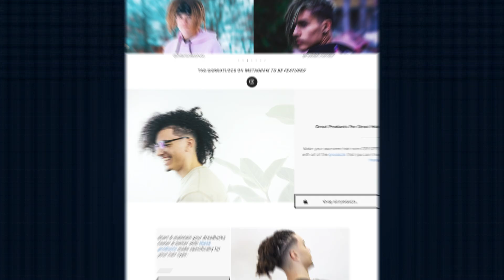He Couldn't Grow Dreadlocks - Beyond The Roots #002